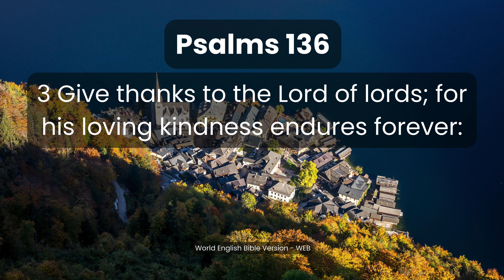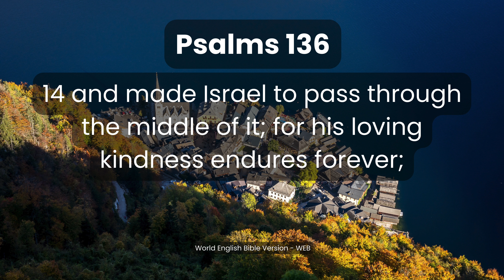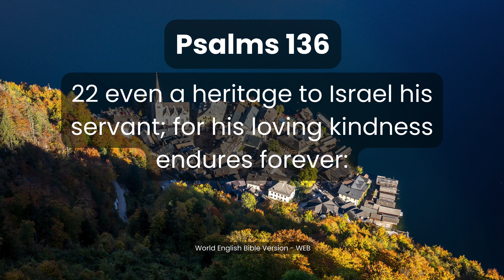Psalms Chapter 136 – Audio Bible (Audiobook) | World English Bible Version (WEB) – Book 5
1 John 5:14-15
14 This is the boldness which we have toward him, that if we ask anything according to his will, he listens to us. 15 And if we know that he listens to us, whatever we ask, we know that we have the petitions which we have asked of him.

📖 Let the poetic verses of Psalms Chapter 136 in the World English Bible (WEB) version captivate your heart in our mesmerizing audiobook rendition. Join us on a spiritual odyssey through this psalm, celebrating the enduring love and faithfulness of God. 🎧

🌟 Overview:
Embark on a soul-stirring journey as we explore Psalms Chapter 136 in the World English Bible. This audiobook invites you to reflect on the unwavering love and faithfulness of God, expressed through His mighty acts of creation and redemption.

🔍 About Psalms Chapter 136:
In this chapter, the psalmist extols the Lord for His enduring love and mercy, recounting His marvelous deeds throughout history. Psalms Chapter 136 serves as a hymn of gratitude, inviting believers to join in the chorus of praise for God's steadfast love and faithfulness.

📚 World English Bible (WEB) Version:
Immerse yourself in the authentic and clear translation of the World English Bible version, ensuring a faithful representation of the original text. Let the resounding verses of Psalms Chapter 136 inspire you to offer heartfelt thanks and praise to the God of heaven.

🌈 Benefits of Listening:

Spiritual reflection on the enduring love and faithfulness of God
Contemplation of God's mighty acts of creation and redemption
Inspiration to offer gratitude and praise for God's steadfast love
Encouragement to trust in God's faithfulness in all circumstances
🙏 Join us on this transformative journey through Psalms Chapter 136. Click play and allow the divine words to fill your soul with gratitude and awe, reminding you of God's unfailing love and faithfulness. 🌟

May its timeless verses inspire you to offer continual thanks and praise to the Lord, for His love endures forever. 🙏